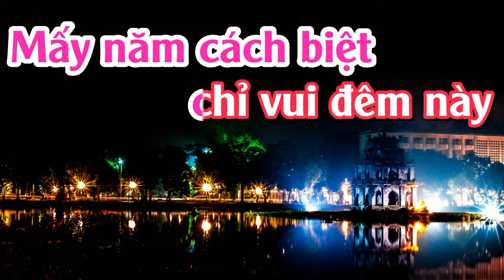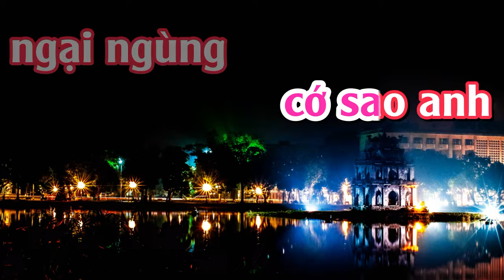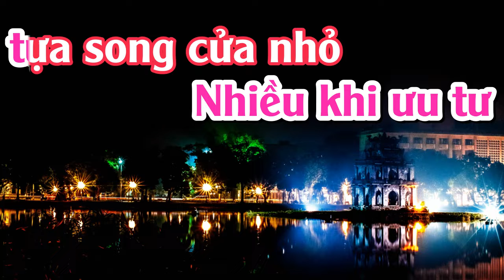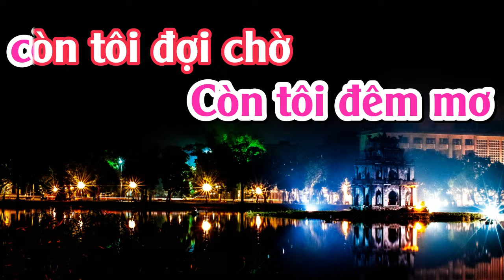ĐÊM TÂM SỰ KARAOKE TONE NỮ (PHUOC TINH)